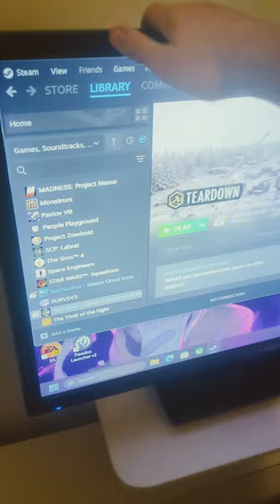Check out this setup!